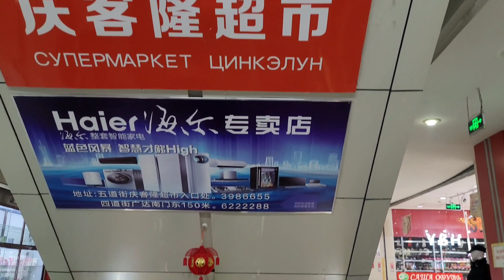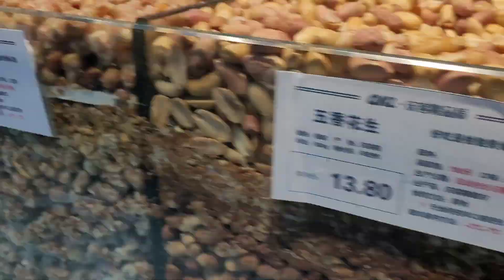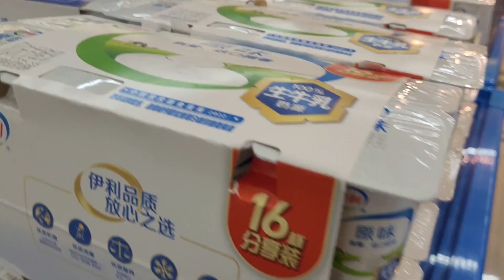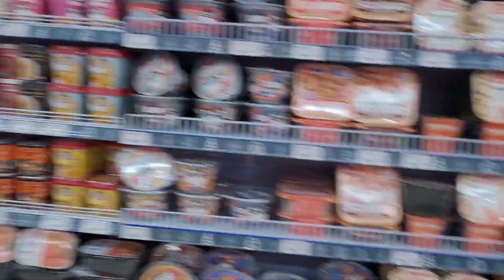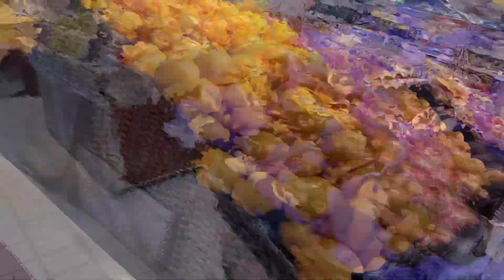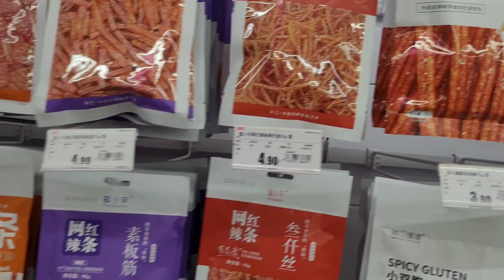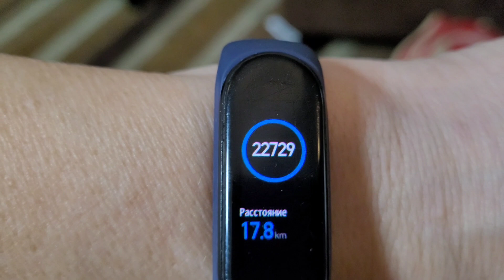Маньчжурия моя. Прогулка, Цэнкелун. Отъезд домой.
Здесь дорога от Ванды до т. ц. Маньчжурия, выезд.